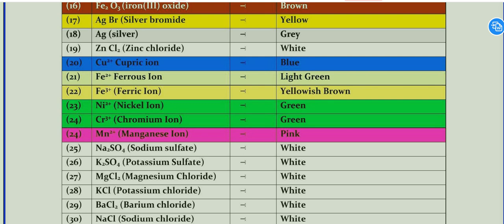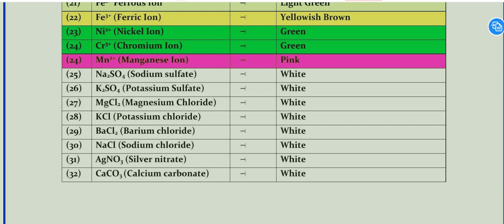studyandsharewth97 viralvideo viralshorts shortsfeed